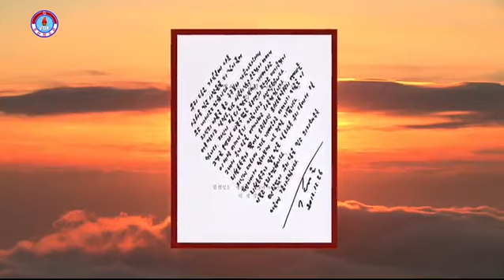DVRK-Musik: Ihm vertrauen wir das Schicksal und die Zukunft an